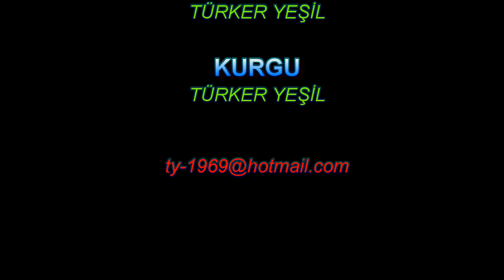Anzak Koyu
Anzak Koyu, Türkiye'de, Gelibolu Yarımadası'nda küçük bir koy. Anzakların Çanakkale Savaşı sırasında bu koya çıkarma yapmalarıyla ünlenmiştir. 600 metre uzunluğudaki koy, kuzeyden Arıburnu tepeleriyle çevrilidir. Yapılan çıkarmadan sonra, plaj Anzaklar için ana üs konumuna gelmiştir.
Bu video, internet sitesinden alınmıştır. website.
Anzac Cove is a small cove in Turkey, on the Gallipoli Peninsula. It is famous for the Anzacs landing in this bay during the Dardanelles War. The 600-meter-long bay is surrounded by the Arıburnu hills from the north. After the landing, the beach became the home base for the Anzacs.